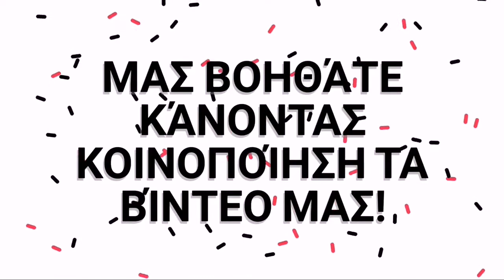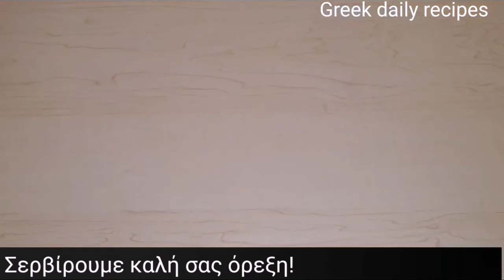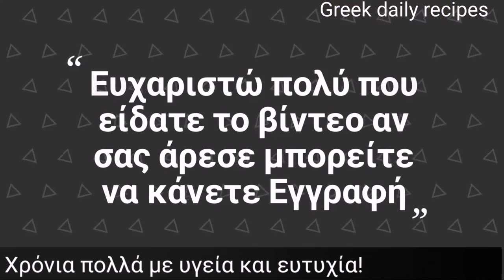Πρωτοχρονιάτικο γλυκό ψυγείου New Year's dessert | Greek daily recipes